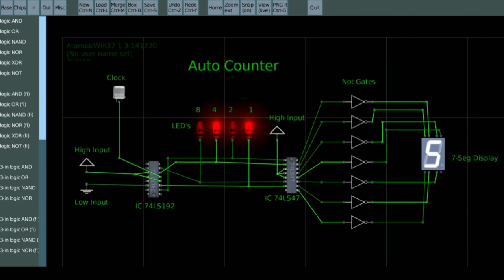Digital Techniques Project | Auto Counter using IC 74LS192 and 7-Segment Display | Atanua Simulator